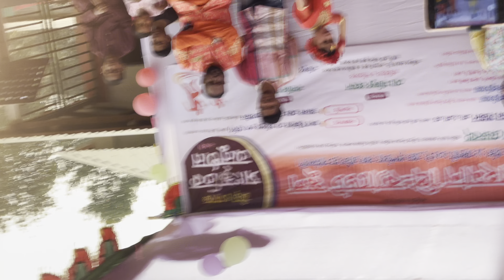সুন্দর একটি নিত্য উপভোগ করুন_মজিবুর রহমান প্রি ক্যাডেট স্কুল অনুষ্ঠান _Razib Music Official_100